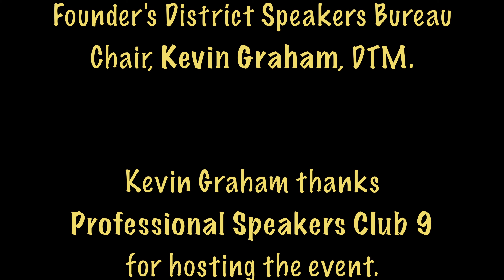Paid Speakers Workshop Highlight ONE THING A PROFESSIONAL SPEAKER CAN'T DO